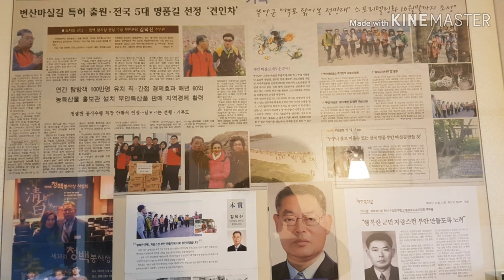2019년 부안군청 하반기 정년퇴임식 이모저모 감상하세요.